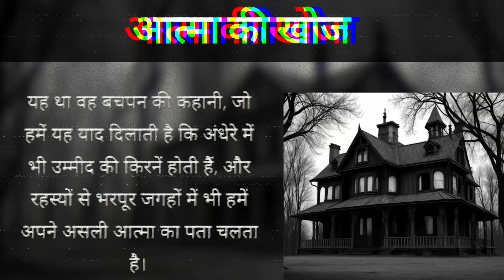आत्मा की खोज | hindi kahani | hindi kahaniyan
Title: आत्मा की खोज - भूतिया मांसिल के रहस्यों का पर्दाफाश

Description: "आत्मा की खोज" के साथ एक रहस्यमय यात्रा में निकलें, जो "भूतिया मांसिल" के अद्भुत परिप्रेक्ष्या को प्रकट करती है। प्राचीन गाँव में एक बीती हुई कहानी है, जिसमें स्थानीय लोग इसे भूतों से डराने के रूप में जानते हैं। लेकिन डर की कहानियों के पीछे एक रोचक और रहस्यमय सच्चाई छिपी है, जो खुलने की प्रतीक्षा में है।

रवि, एक जिज्ञासु छोटे लड़का, और उसके दोस्त भी इस रहस्यमय मांसिल की गहराइयों में जा रहे हैं। एक बनावटी आत्मा की खबर के बल पर, उन्होंने सस्पेंस और प्रकटि की दुनिया की तलाश में खोला।

साक्षात्कार करें कि जब रवि एक श्रृंगारिक दर्पण का पता लगाता है, तो वह एक ऐसे क्षण में आता है जिसमें भूतिया मांसिल की वर्तमान, भूतकाल, और भविष्य की मिलती जुलती छवियों का पता चलता है। एक उत्कृष्ट दर्शन से भरी कहानी में, वह एक अनसुलझी और बहुतात्मक जड़ स्थापित करता है - जो समय को पार करती है और उसे अपने पिता से जोड़ती है।

दर्पण की परिक्रमा के माध्यम से, रवि आत्म-खोज की मार्गदर्शन करते हैं और जो महसूस कर रहे हैं, वे हकीकत की सीमाओं को चुनौती देते हैं। हमारे साथ इस अद्वितीय यात्रा पर जुड़ें, जैसे जैसे रवि ब्रह्मांड के अदृश्य रहस्यों का पर्दाफाश करता है।

Kahaniyan
bedtime stories
bedtime story
ghost stories
hindi kahani
hindi kahaniya
hindi kahaniyan
hindi moral stories
hindi stories
hindi stories with moral
hindi story
horror stories
horror story
kahani kahani
kahaniya in hindi
moral story
new story